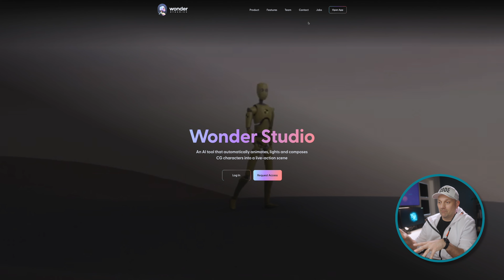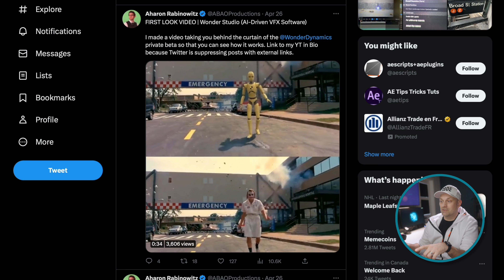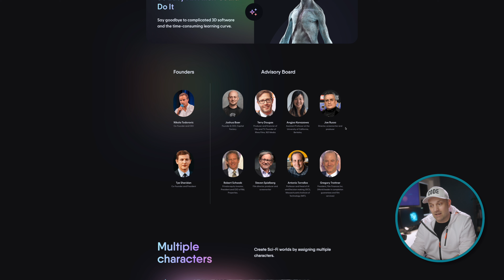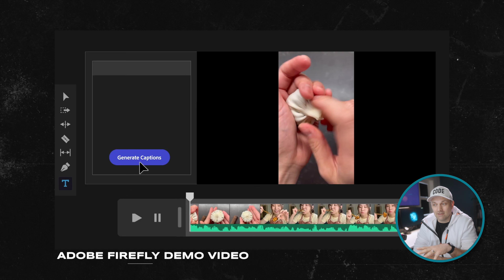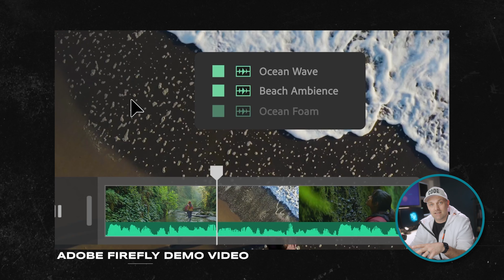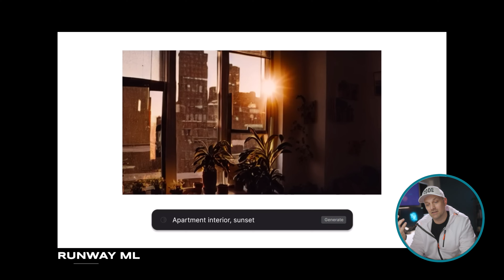AI Is changing Hollywood!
Bitcoin Address: 3NTcfRE7rhUFRtTEtoUCWKeUzMRh68Fng4
Ethereum Address: 0xfa9B176Ed648D211bFD1fBDBe7FD8B792988ca3A

// GEAR LIST \\
16-35mm Lens
35mm RF Lens
Overhead Light: Nanette PavoTube 30
Accent Light - Aputure MT Pro